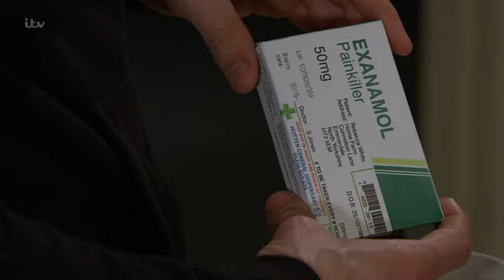Emmerdale 19th April 2018 Part 1